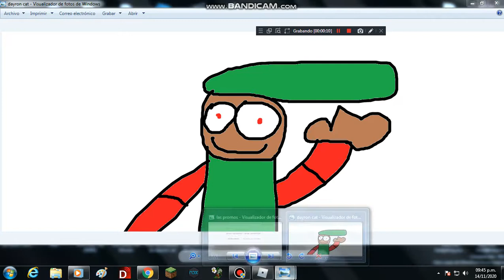inicia el promocionar canales leer en la despricion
el promocionar canales o analizar los canales este se inicia el 15 de novienbre y termina el 22 de novienbre y apresurate pon en los comentarios que aparesca en el video checar un vistazo a tu canal de youtube y bueno eso es todo nos vemos y chau